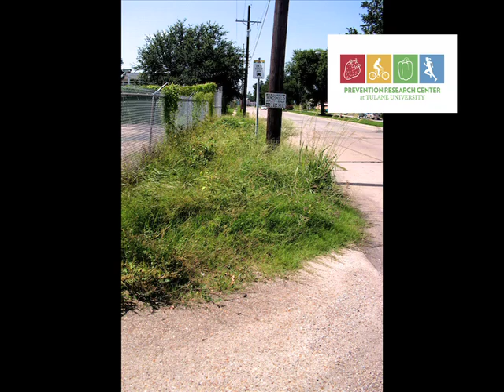Walkability and Bikeability of New Orleans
Current sidewalk and crosswalk conditions in New Orleans are scattered with obstacles that make it hard for bikers, walkers, and those using walking devices and wheelchairs. For the cities children, these obstacles can be dangerous and often cause them to need rides to school when only a couple blocks away. Matthew Rufo narrates a photo essay around New Orleans streets.